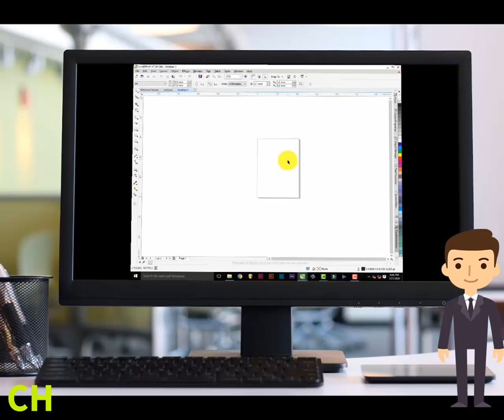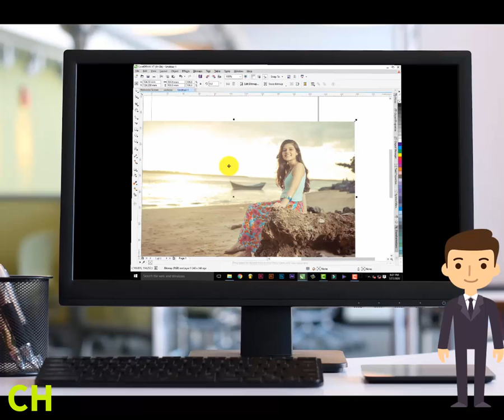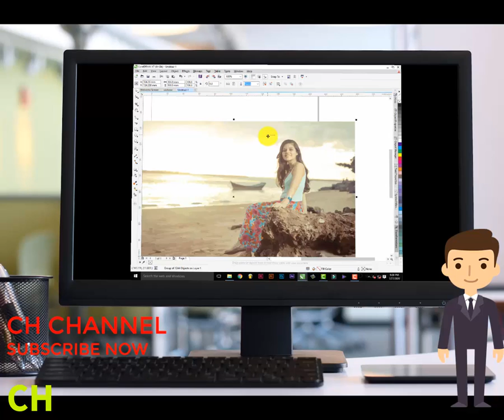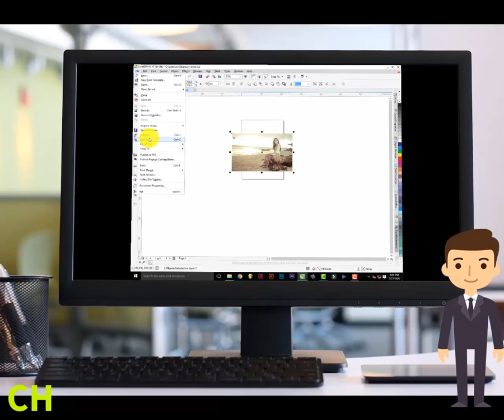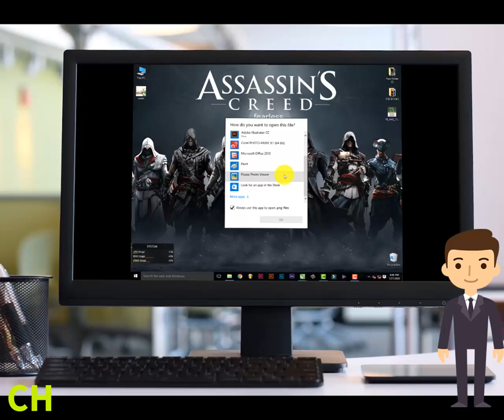HOW TO CREATE VECTOR IMAGE IN COREL DROW